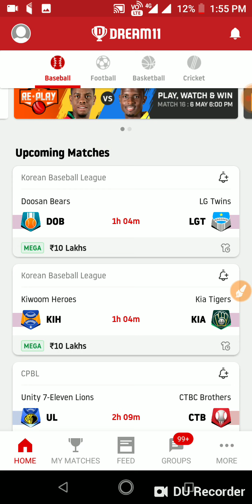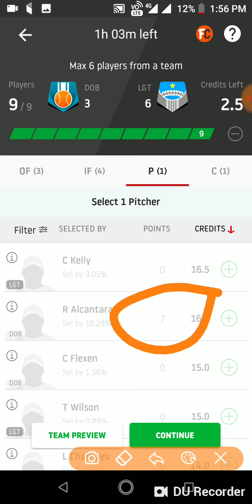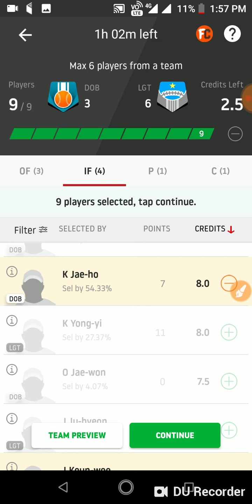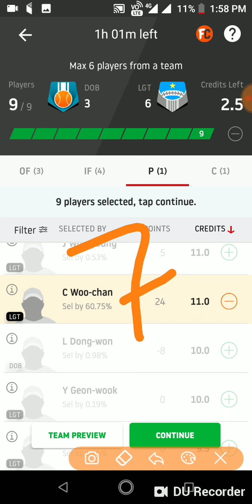DOB vs LGT Dream11 Team || DOB vs LGT Dream11 Baseball Match Today Dream11 Team and Prediction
Dream11 team
Dream11
Dream11 prediction
Dream11 expert
Dream11 expert
Dream11 baseball team